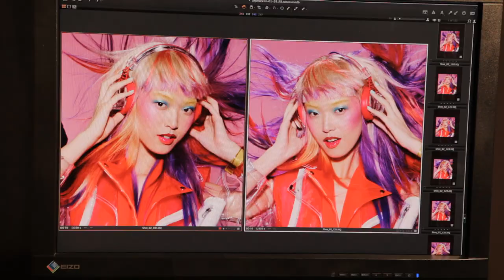Sephora prezentuje: Playlista trendów na jesień-zimę 2014/2015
Już po raz szósty Sephora dekoduje trendy nowego sezonu. Jesień i zima w rytmie trendów będą wyjątkowo gorrrące! Zapraszamy do odkrywania naszej playlisty: